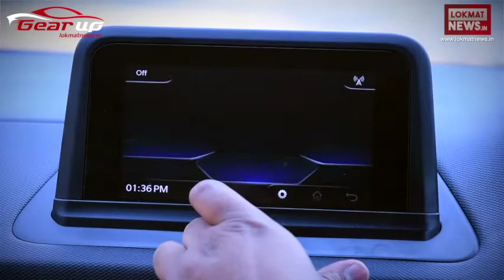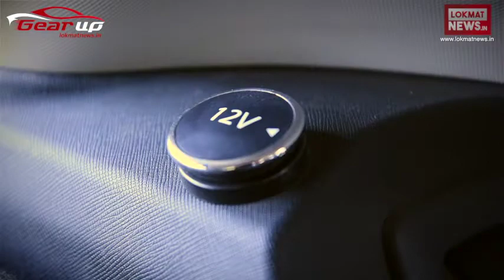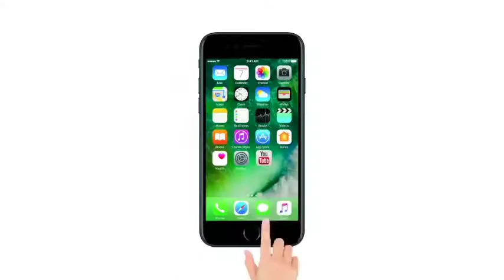Gear Up Episode 4: Tata Nexon Review, Price, Specification | Lokmat News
आज हम Tata Motors के बदले हुए रूप की एक झलक लेकर आए हैं जिसका नाम है Tata Nexon. Tata Nexon के ज़रिए कंपनी ने पहली बार सब-कॉम्पैक्ट एसयूवी सेगमेंट में कदम रखा है. इस सेगमेंट में Nexon की टक्कर Maruti Suzuki Vitara Brezza और Ford EcoSport जैसे बड़े नामों से हैं. तो क्या Tata Nexon इन कारों को टक्कर दे सकती है या नहीं. Let's find out.

Welcome to the next episode of Lokmat News's auto show 'Gear Up' by Lokamtnews.in with Automoblie expert Suvasit Dutt.  In this episode we will talk about Tata Nexon.